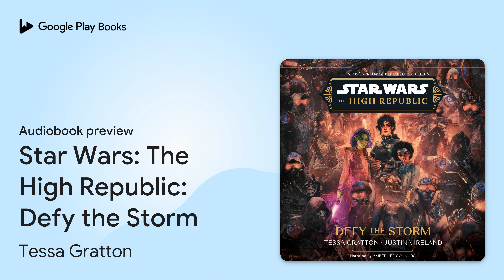Star Wars: The High Republic: Defy the Storm by Tessa Gratton · Audiobook preview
Star Wars: The High Republic: Defy the Storm
Authored by Tessa Gratton, Justina Ireland
Narrated by Amber Lee Connors

0:00 Intro
0:03 Star Wars: The High Republic: Defy the Storm
1:19 One
11:19 Outro

BOOK DESCRIPTION

Star Wars: The High Republic, the New York Times best-selling series, continues. . . . For light and life! One year after the fall of Starlight Beacon, the galaxy is in chaos. An anarchistic group known as the Nihil has taken over a section of space now known as the Occlusion Zone. Jedi Knight Vernestra Rwoh and scientist Avon Starros team up in an attempt to find a way through the Nihil Stormwall to save those on the other side. But what are the Nihil’s real plans? And what of the nameless creatures that can destroy the Jedi Order? The battle has just begun. . . .

AUDIOBOOK DETAILS

Language: English
Publisher: Disney Lucasfilm Press
Published on: March 5, 2024
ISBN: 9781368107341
Duration: 10 hr, 49 min
Genres: Young Adult Fiction / Action & Adventure / General, Young Adult Fiction / Media Tie-In, Young Adult Fiction / Science Fiction / Space Opera